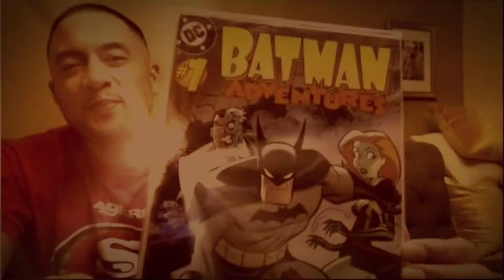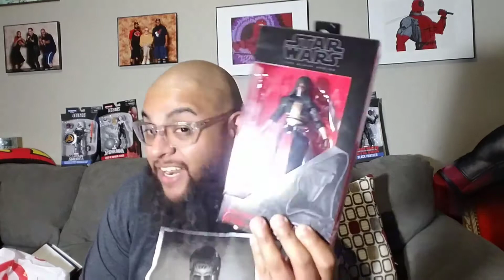Da Greatness Tour 55: Greatness meets a Legend and some pickups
Rube Da Great Presents: Da Greatness Tour